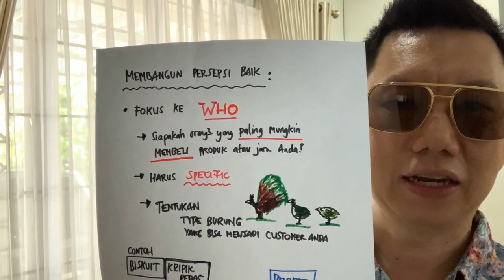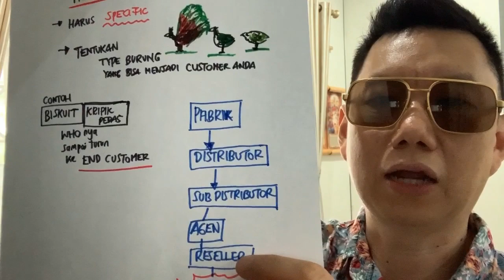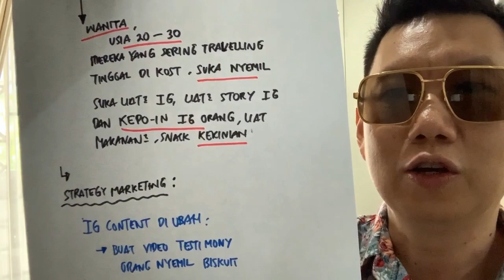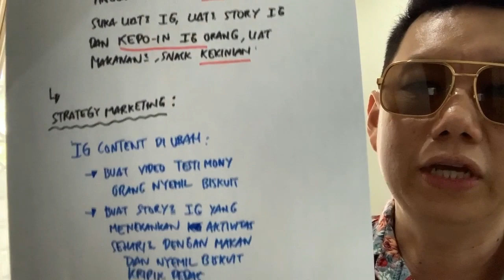KESALAHAN PENGUSAHA MENGAPA PRODUKNYA GAK LAKU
Fokus Pengusaha pasti inginkan agar produknya lebih dicari customer, dan banyak customer yang meminta bahkan antri

Namun Kesalahan Fatal yang dilakukan oleh Pengusaha adalah mereka Fokusnya ke HOW, bagaimana promosinya, bagaimana strategi diskonnya, dll padahal harusnya ke WHO nya. Simak Video ini agar anda mendapatkan wawasan yang lebih baik lagi mengenai membangun Persepsi untuk produk anda dan semoga produk anda lebih laku di cari customer